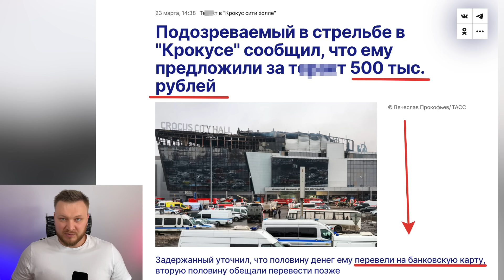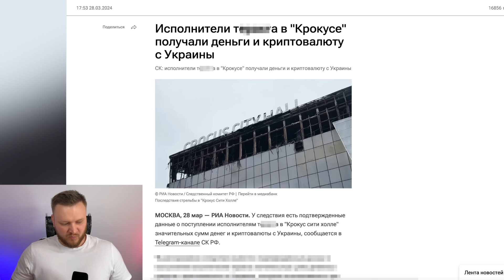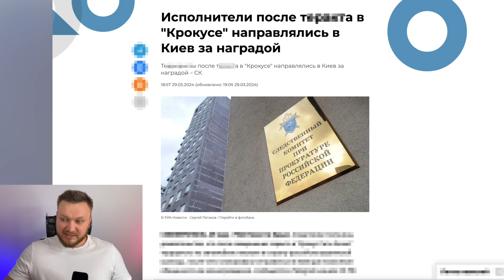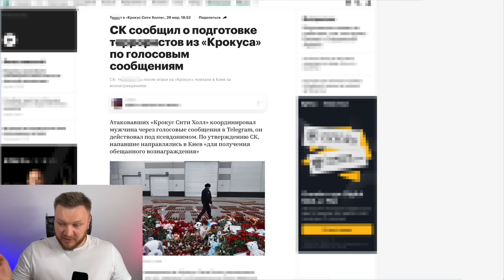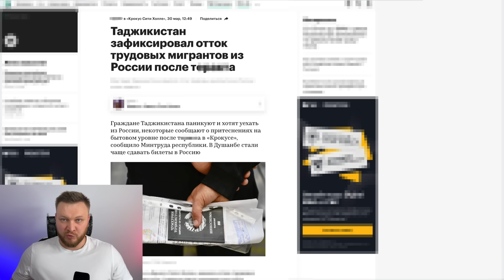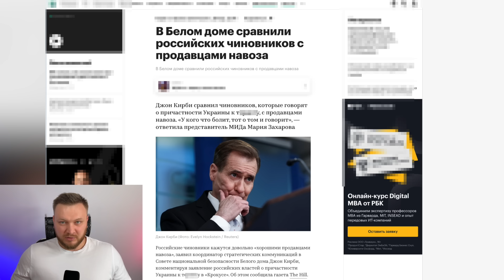Вот кто вёл и курировал людей из зала всю дорогу! Это нужно видеть. Выложили все подробности